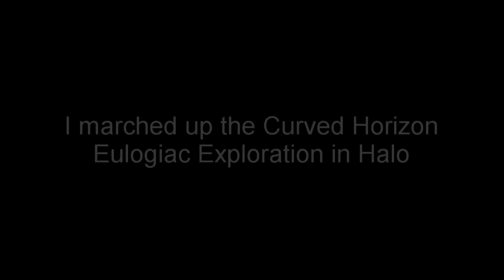I Marched up the Curved Horizon - Eulogiac Exploration in Halo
This week, we explore the well, exploration, of my favorite game of all time. Get ready to be marooned on the doomed ringworld of Halo.

Sources Used
Halo (2001)
Halo Master Chief Collection (2019)
Independence Day (1997)
The Lord of the Rings (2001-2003)
We Were Soldiers (2002)
Halo - Martin O'Donnell and Michael Salvatore
Under Cover of Night Definitive Addition - Jafet Meza
The Beauty of Halo - Kaidon
Halo 3 - Halo - Mission 10 Walkthrough - MrTimelessTech
Longplay of Halo Combat Evolved - LongplayArchive
Amber Waves of Grain - Ben Egbert
Erana's Peace - Wolf Kroger
Purple Mountains Majesty - Kait Thomas